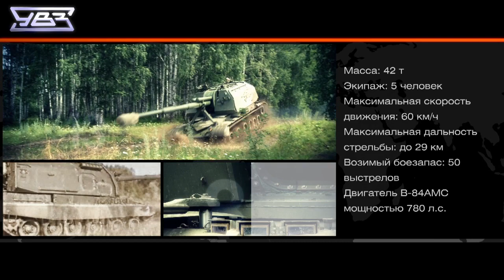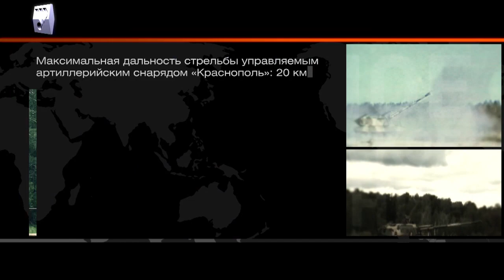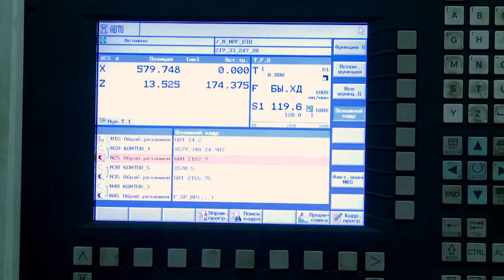Рекламное видео ОАО «Уралтрансмаш» (г. Екатеринбург)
Одно из старейших предприятий Урала и России — Уралтрансмаш — ведет свою историю с начала XIX века. Сегодня это единственный производитель самоходных артиллерийских установок в стране.